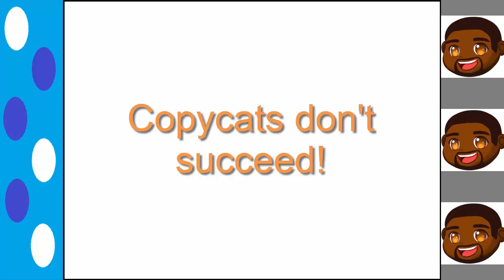TehJew22 Talks to Adrian Chamblee (Part 3)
We talk Pro Wrestling through the years.